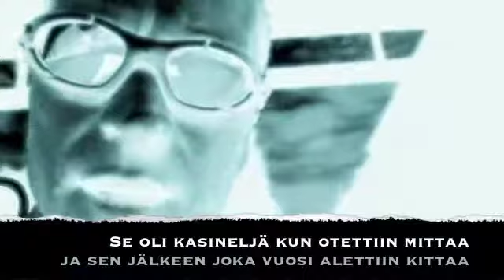Copa Mundial on SexyPöxyt - Hyveen Orjat 30v juhlaottelun iltabilebändi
Hyvät naiset, herrat, Pöxyt ja Orjat
Tänä iltana taipuvat vartalot norjat
Koko ilta me tanssitaan pieniä häitä
On suomifutishistorian merkkipäivä

Se oli kasineljä kun otettiin mittaa
ja sen jälkeen joka vuosi alettiin kittaa
Vaik toinen meistä ain saakin tauluun
ni silti me lähetään ain yhessä lauluun

Copa Mundial taas on bändien bändi
Me oltiin ennen duo, nyt tiiviimpi brändi
Steffe hakkaa rumpui, Andy veivaa skittaa
Patu släppää bassoo ja Juhis koittaa kikkaa

Me veivataan biisejä hurjia ralleja
Te voitte ottaa keittoo ja heiluttaa pal...
tai sit iha mikä vaa heiluu juu
kuha persposket panee että boom boom boom